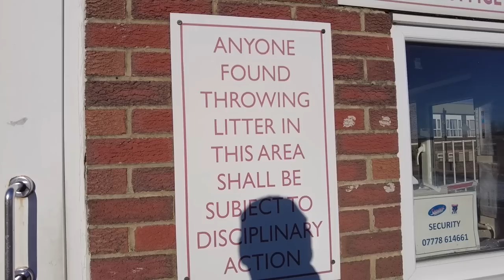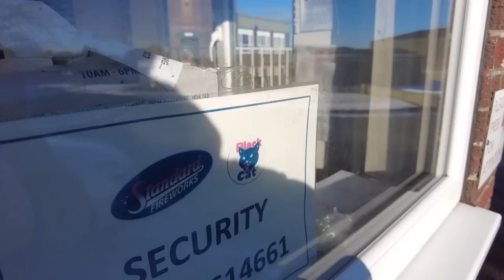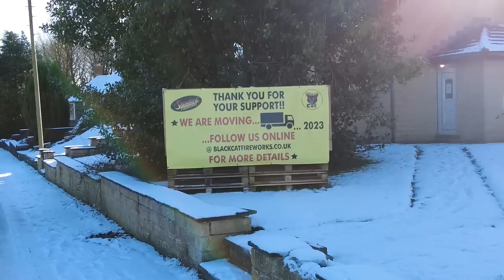WHO ARE YOU? ARE YOU A POLICE MAN! 🤣🤣🤣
History

Standard's history began in 1891, when it was founded by James Greenhalgh in Huddersfield. Due to expansion, in 1910 the firm moved to its current site in Crosland Hill where, during the First and Second World Wars, the company produced munitions for the war effort.

In 1959 the company was floated on the Stock Market and a period of domination in the UK fireworks industry began, with many retailers having to wait several years for an account with the company. In 1988 Standard bought Brocks Fireworks Ltd. This led to all firework activity being transferred to the Huddersfield site making Standard one of the largest employers in the Yorkshire region, with over 500 workers.

In 1998 Standard went into receivership. They were purchased by China-based Black Cat Fireworks, bringing an end to production in the UK.The Standard brand is now one of several trading names of Black Cat in the UK, with the former Standard offices now the UK headquarters for this operation.

A box of Standard Fireworks was at the centre of a story that comedian Bob Mortimer told on the TV show Would I Lie To You?